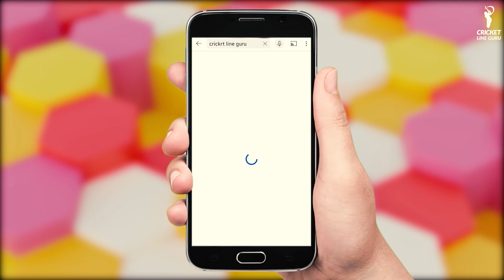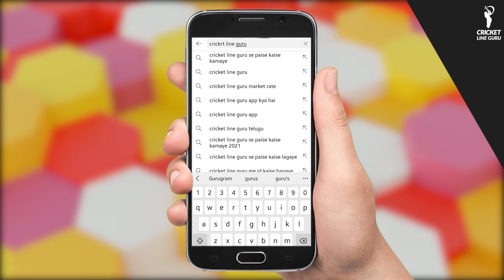इस Bowler के आने से Indian Team का Bowling Attack हुआ और मज़बूत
India "A" cricket team will tour South Africa for Test, ODI, and T20 series. The speedster, Umran Malik is now selected for the match against South Africa. We bring all the latest cricket updates for you. Watch our story to know more about all the developments in the world of cricket.

India ‘A’ squad for South Africa tour: Priyank Panchal (Captain), Prithvi Shaw, Abhimanyu Easwaran, Devdutt Padikkal, Sarfaraz Khan, Baba Aparajith, Upendra Yadav (wicket-keeper), K Gowtham, Rahul Chahar, Saurabh Kumar, Navdeep Saini, Umran Malik, Ishan Porel, Arzan Nagwaswalla